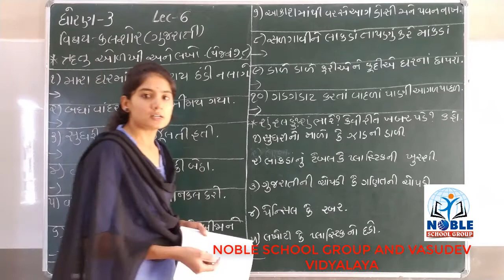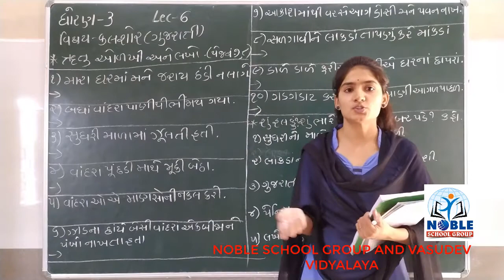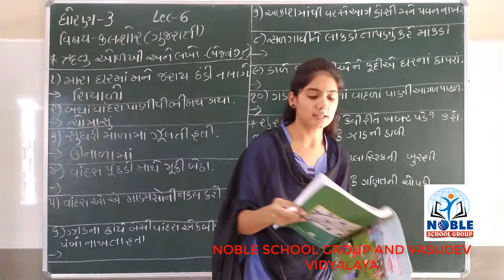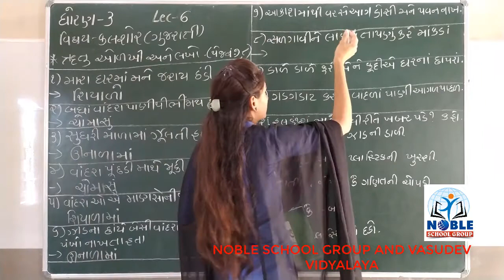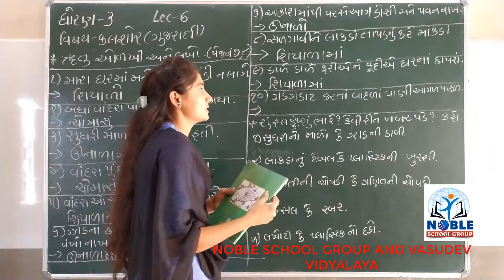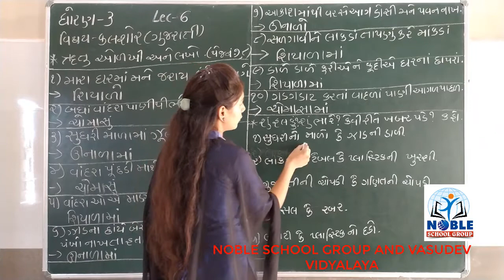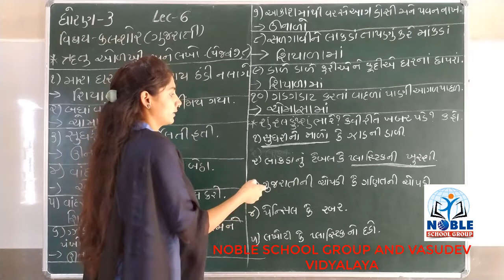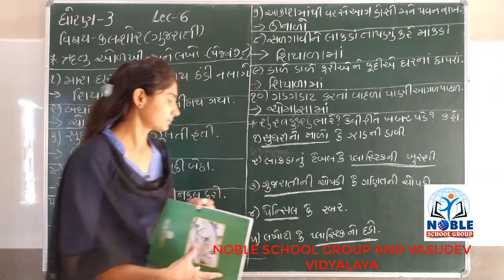STD-3 (કલશોર) (LECTURE-6)